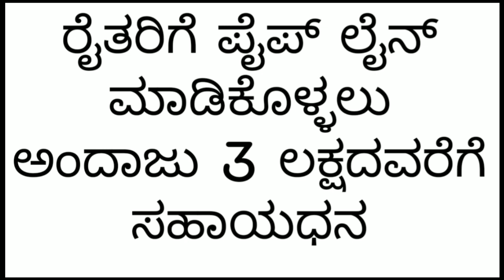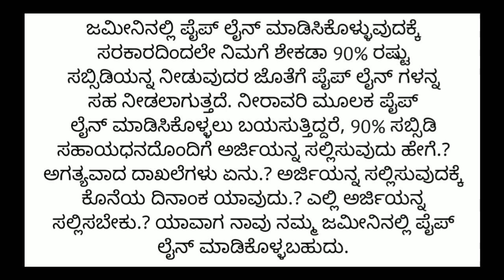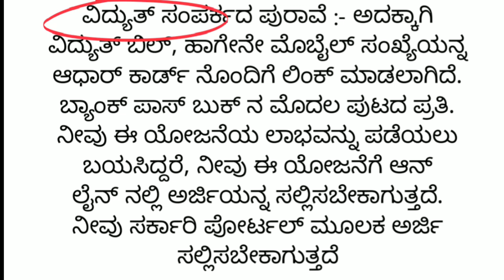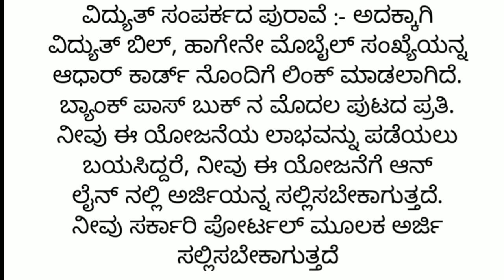How to build a pipeline on your farm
The Expert's Guide to ನಿಮ್ಮ ಜಮೀನಿನಲ್ಲಿ ಪೈಪ್ ಲೈನ್ ಮಾಡಿಕೊಳ್ಳಬಹುದು ಹೇಗೆ 2023

The Future of ನಿಮ್ಮ ಜಮೀನಿನಲ್ಲಿ ಪೈಪ್ ಲೈನ್ ಮಾಡಿಕೊಳ್ಳಬಹುದು ಹೇಗೆ 2023 is Here

Actually Starting ನಿಮ್ಮ ಜಮೀನಿನಲ್ಲಿ ಪೈಪ್ ಲೈನ್ ಮಾಡಿಕೊಳ್ಳಬಹುದು ಹೇಗೆ 2023

We Need to Talk About
ಜಮೀನಿನಲ್ಲಿ ಪೈಪ್ ಲೈನ್ ಮಾಡಿಕೊಳ್ಳಬಹುದು ಹೇಗೆ 2023

Trying My Favorite ನಿಮ್ಮ ಜಮೀನಿನಲ್ಲಿ ಪೈಪ್ ಲೈನ್ ಮಾಡಿಕೊಳ್ಳಬಹುದು ಹೇಗೆ 2023

Here's What You Don't Know About
ನಿಮ್ಮ ಜಮೀನಿನಲ್ಲಿ ಪೈಪ್ ಲೈನ್
ಮಾಡಿಕೊಳ್ಳಬಹುದು
ಹೇಗೆ 2023

ಜಮೀನಿನಲ್ಲಿ ಪೈಪ್ ಲೈನ್ ಮಾಡಿಕೊಳ್ಳಬಹುದು Ben 2023

The Truth About ನಿಮ್ಮ ಜಮೀನಿನಲ್ಲಿ ಪೈಪ್ ಹೇಗೆ 2023 Will Shock You

What ನಿಮ್ಮ ಜಮೀನಿನಲ್ಲಿ ಪೈಪ್ ಲೈನ್ ಮಾಡಿಕೊಳ್ಳಬಹುದು ಹೇಗೆ 2023 Can Teach You About Life

Is This The End of the Road For ಜಮೀನಿನಲ್ಲಿ ಪೈಪ್ ಲೈನ್ ಮಾಡಿಕೊಳ್ಳಬಹುದು Ben 2023?

The Growing Popularity of ಜಮೀನಿನಲ್ಲಿ ಪೈಪ್ ಲೈನ್ ಮಾಡಿಕೊಳ್ಳಬಹುದು Ben 2023

When Did ನಿಮ್ಮ ಜಮೀನಿನಲ್ಲಿ ಪೈಪ್ ಲೈನ್ ಮಾಡಿಕೊಳ್ಳಬಹುದು ಹೇಗೆ 2023 Get So
Famous?

how to online apply for the video in kannada 2023 famous

ಎಲ್ಲಾ ಬಡ ರೈತರು ಪೈಪ್ ಲೈನ್ ಸಬ್ಸಿಡಿ ತಮ್ಮ ಜಮೀನಿನಲ್ಲಿ ಹಾಕಿಕೊಳ್ಳಿ ಎಂದು ರಾಜ್ಯ ಸರ್ಕಾರ 90% ಸಬ್ಸಿಡಿ ಯೋಜನೆ ಸೌಲಭ್ಯ ಪಡೆಯಲು ಈ ವೀಡಿಯೋ 2023

how to ಪೈಪ್ ಲೈನ್ ವೀಡಿಯೋ 2023, ಪೈಪ್ ಲೈನ್ ಯೋಜನೆ ಸೌಲಭ್ಯ 2023, ಪೈಪ್ ಲೈನ್, ರೈತರ ಪೈಪ್ ಲೈನ್ ವಿಸ್ತರಣೆ ಬಗ್ಗೆ ಮಾಹಿತಿ, ಪೈಪ್ ಲೈನ್ ಸಬ್ಸಿಡಿ ಸಹಿತ 90% ಹಣ  ಪೈಂಟ್ ಯೋಜನೆ ಸೌಲಭ್ಯ, ಹನಿ ನೀರಾವರಿ ಸಬ್ಸಿಡಿ, ಹನಿ ನೀರಾವರಿ ಯೋಜನೆ, ತೋಟಗಾರಿಕೆ ಕರ್ನಾಟಕ ರಾಜ್ಯ ಗುಡ್ ನ್ಯೂಸ್, ಹೊಸ ವರ್ಷದ ಗುಡ್ ನ್ಯೂಸ್ ಕರ್ನಾಟಕ, ravichandrtechkannada, pipeline, pipeline subsidy, pipeline subsidy scheme, cm pipeline subsidy scheme, farmer subsidy scheme, karnataka cm pipeline subsidy, pipeline in karnataka agriculture land